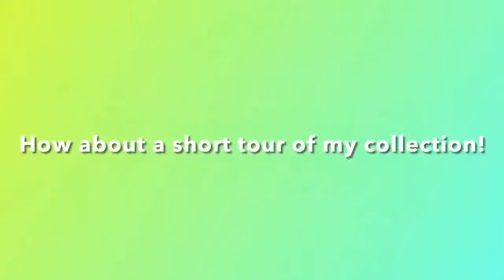Winter Quarters for my Cacti and Succulents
a Tour over the winter of how I keep my Potted Cacti and Succulents